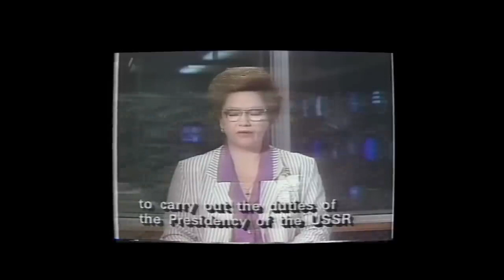Final Days of the Soviet Union